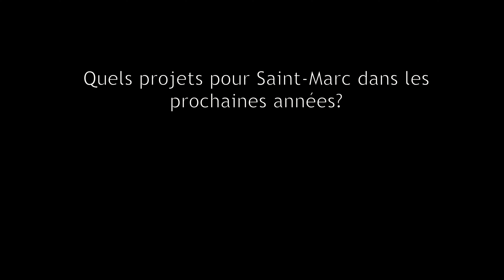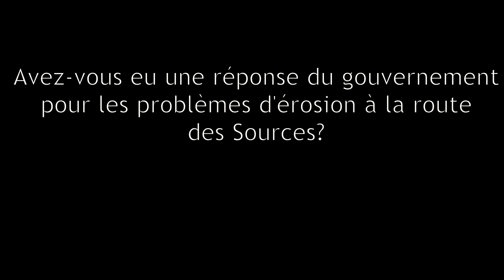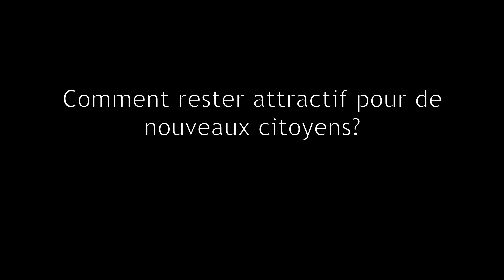entrevue maire St-Marc complet